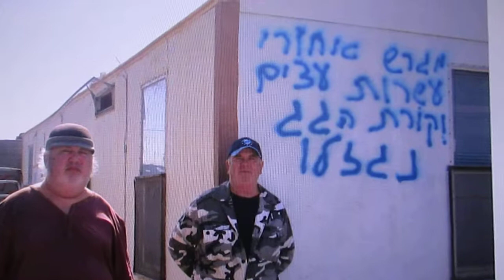כפר גדעון. נכים נותרו ללא קורת גג !! Kfar Gidon המים והחשמל נותקו לפי דרישת וועד הכפר.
כפר גדעון Kefar Gideon
נכים (אחים פרקש) מנותקים ממים, חשמל, טלפון - מאז ההוצל'פ אטמו ביתם, לפני כ3 חודשים, לפי דרישת וועד הכפר.